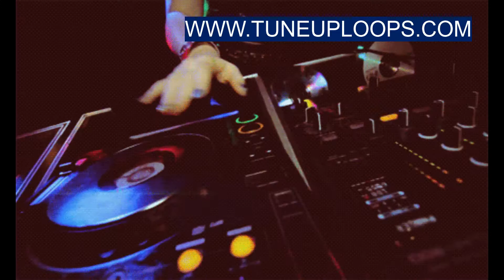Download Latest Electro Ringtones 2019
Electro Music contain high pitch music and mostly play on hard metal instruments and mostly play in parties or musical functions.There are lots of users who are interesting in Electro music they can express their love by set these music as ringtones in their smartphones.Because Tuneuploops.com fetched up most latest Electro music for the users who love these music.So download your favorite ringtones by visiting this site.